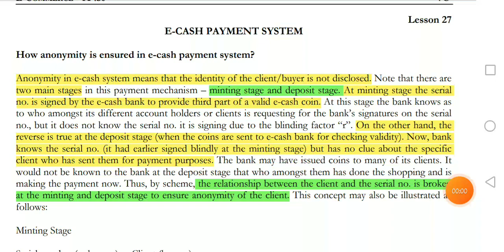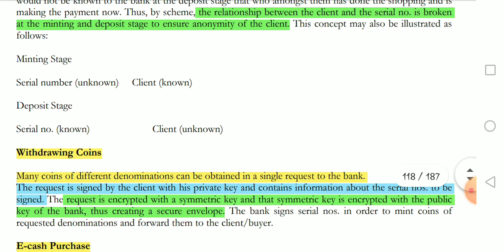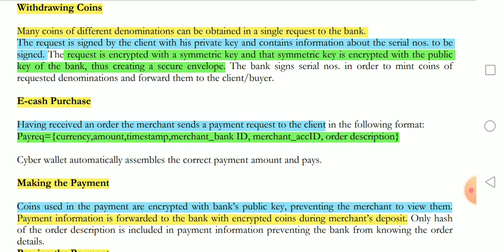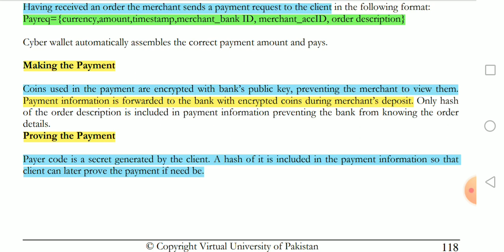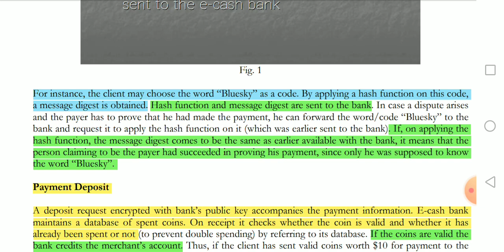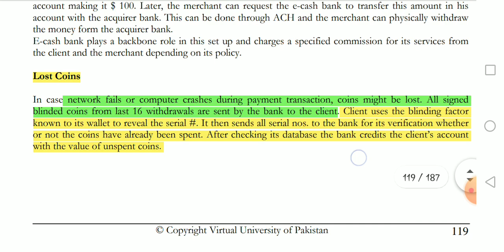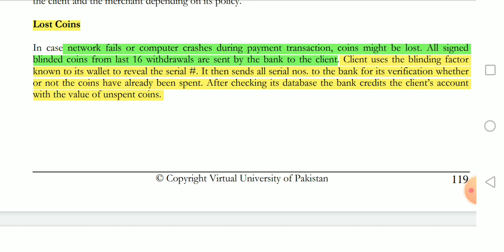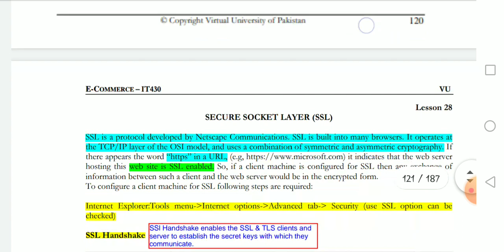IT430 E-Commerce Short Lecture No 27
IT430 E-Commerce Short Lecture No 27 | E-CASH PAYMENT SYSTEM